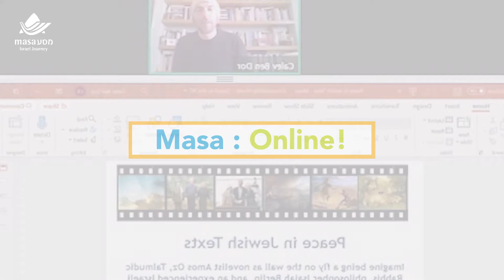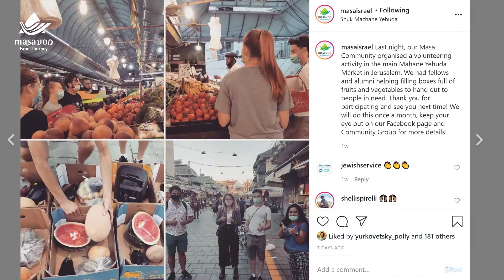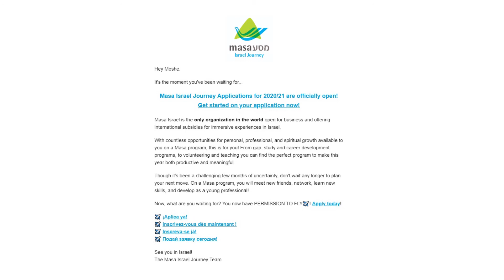The Masa Experience During COVID-19